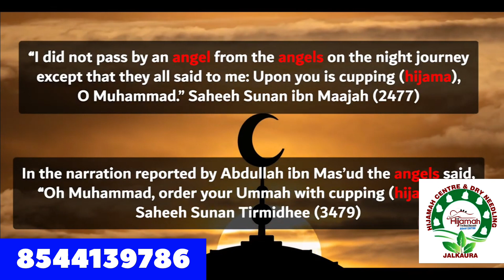shab e me'raj NAMAZ and HIJAMAH